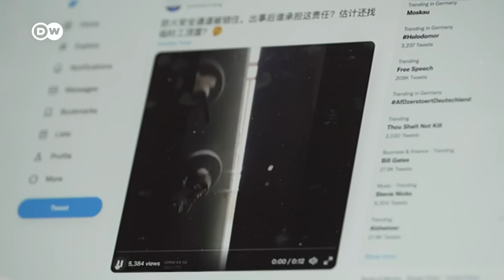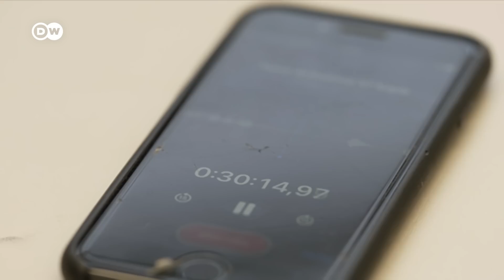What happened in the fire tragedy that sparked China's COVID protests? | DW News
A deadly fire in an apartment block triggered protests across China. Did Beijing's strict COVID rules contribute to the death toll? DW investigates.

Statements by authorities suggesting a relaxation of pandemic control measures look more like a move to relieve political pressure than a turnaround in policy. Experts say fully opening is still too risky.

As Chinese authorities clamp down on nationwide protests against strict pandemic control measures, several statements by the official in charge of the zero-COVID policy have signaled a possible change of course.